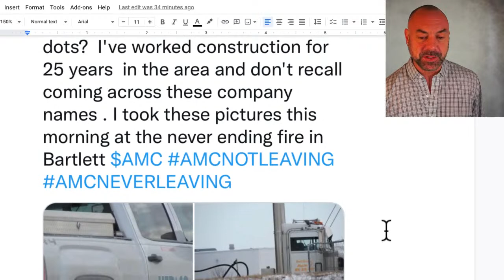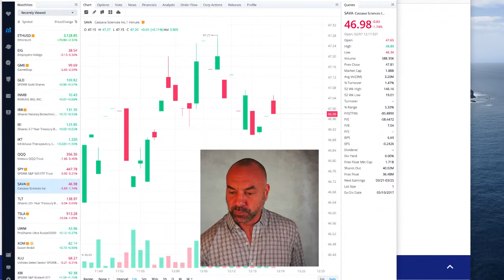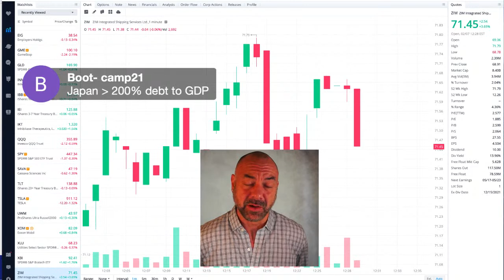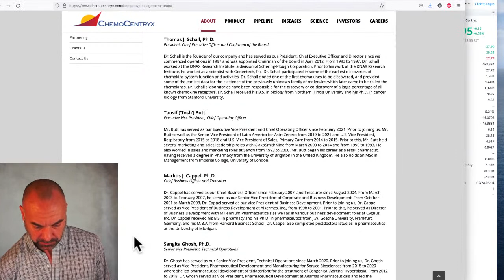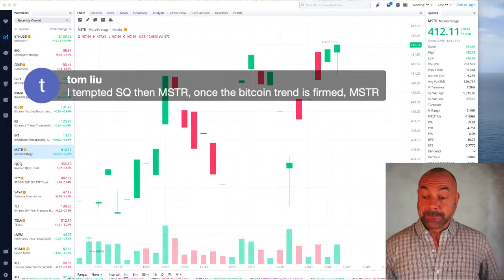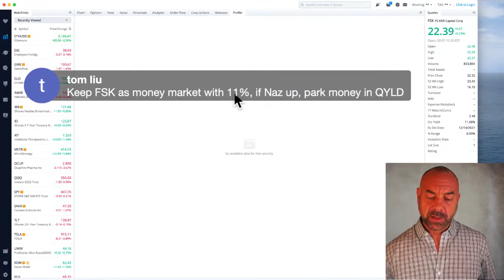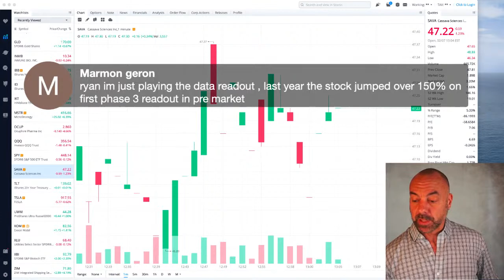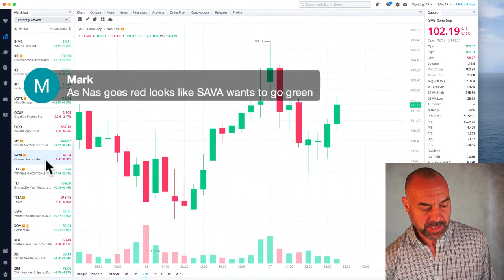CITADEL'S INFERNO OF RECORDS IS VISIBLE FROM SPACE | Biotech Stocks | SAVA | Joe Springer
Join the Tendies Club Small Caps newsletter ($79) and get told ahead of time about two small cap stocks we will cover on the show:

or join the Tendies Club Discord and get the book (costs $9, both come free with small caps):